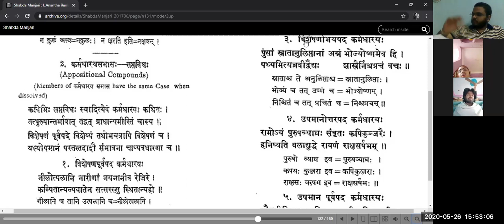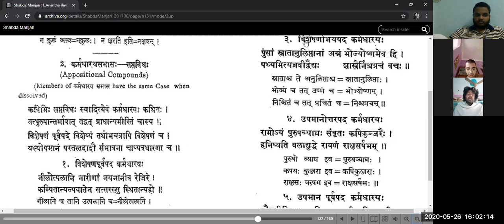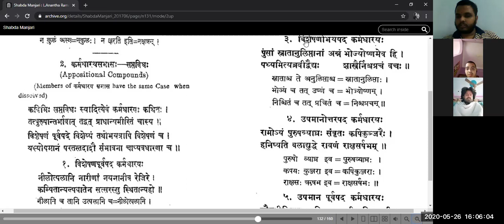Samasa kusumavali – 10 (telugu) | karmadhaaraya | upamanottarapada karmadhaaraya